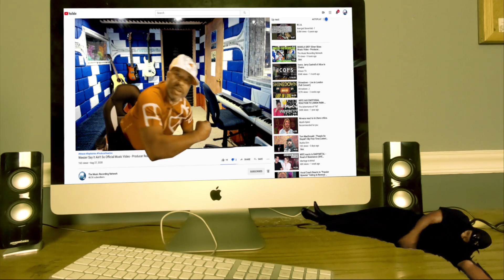In flames Only for the Weak - Producer Reaction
My Name is Mike Cross and i m an old school producer here to bring you lots of entertainment and review the music from the producer point of you and now I m doing the reaction of In flames   Only for the Weak, so lets check it out guys.

Category
Entertainment
Music